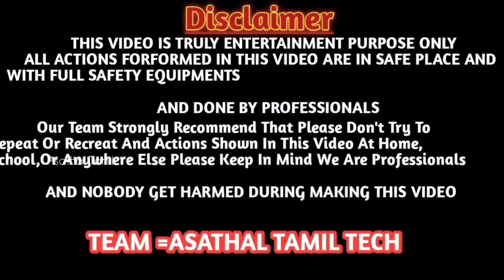Fridge in freezer & thermostat position.../asathaltamil /smselectronicsservicecentre